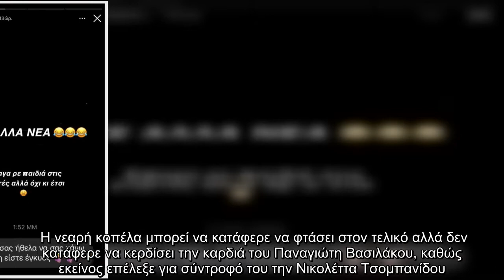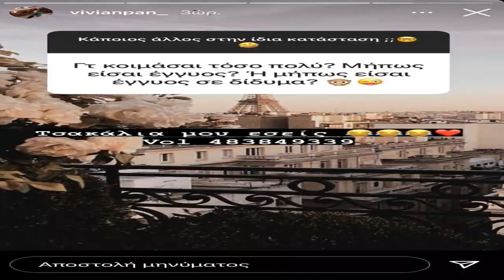Βίβιαν – The Bachelor: Η αντίδρασή της όταν την ρώτησαν στο Instagram αν είναι έγκυος